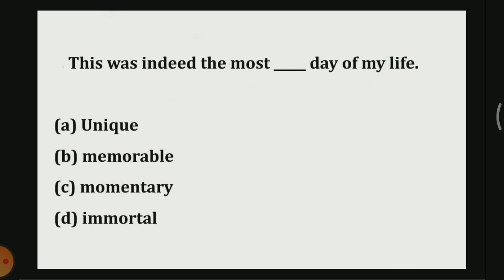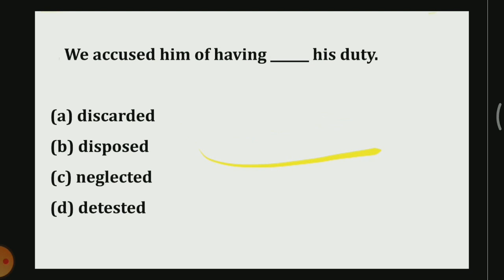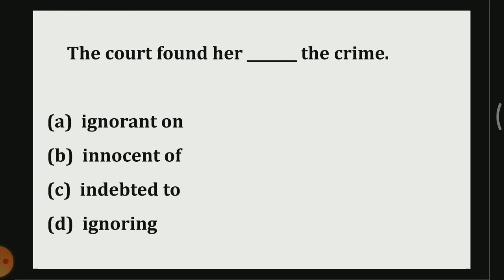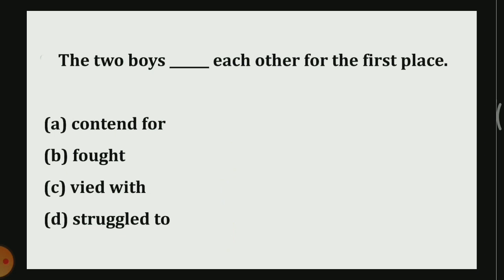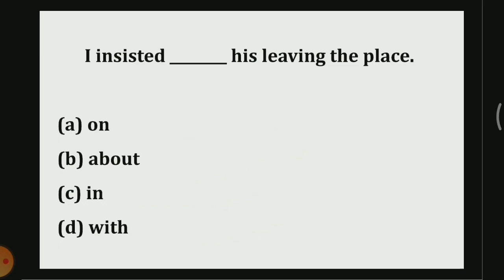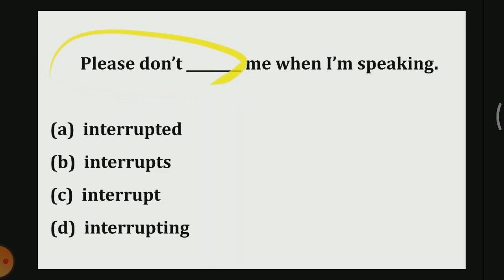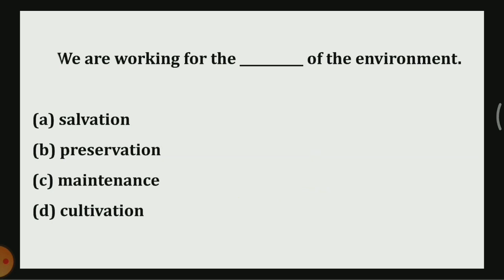BARC Level 2 Fillers Fixed Preposition Class | Grammar for Work Assistant Fillers | Yash Study Hub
BARC Level 2 Fillers Fixed Preposition Practice Class | Grammar for Work Assistant Fillers | Yash Study Hub

If you have any suggestion, then comment 📝 after watching the video.